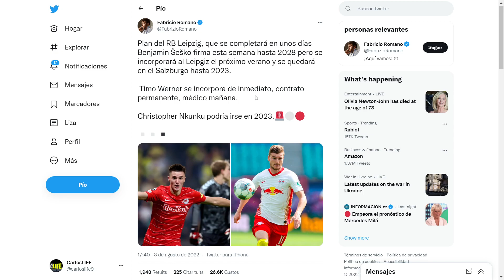¿SESKO AL MADRID? ¡ULTIMA HORA DE SU FICHAJE! | NOTICIAS DEL REAL MADRID HOY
✅ En este vídeo comentaremos todo sobre la ULTIMA HORA del REAL MADRID con el FICHAJE de SESKO que YA ESTA DECIDIDO el FUTURO del JUGADOR.

Reuniones de urgencia, largas llamadas, viajes exprés, contactos frecuentes... Y ya hay decisión final. Después de semanas "sin descanso", la agencia de representación de Benjamin Sesko ha alcanzado un acuerdo con Leipzig y Salzburgo para solucionar el futuro del prometedor delantero.

Defensa Central adelantó en exclusiva que Sesko continuaría "al 100% la próxima temporada en el Salzburgo". No obstante, tal y como explicó una fuente muy cercana al jugador, "es posible que llegue a un acuerdo con otro club ahora, pero que se quede cedido este año".

No será el Manchester United, tampoco el Chelsea, ni el Real Madrid. Estos clubes se interesaron por el esloveno (en diferente grado), pero finalmente han decidido apostar por un paso intermedio antes de dar el salto a un destino top de Europa.

Seguirá un plan de carrera casi idéntico al de Erling Haaland. Éste salió del Salzburgo, acabó jugando dos temporadas en la Bundesliga, y este verano ha firmado por el Manchester City. Una evolución progresiva que también quiere seguir Sesko.

El esloveno jugará 'cedido' un último año en el Salzburgo (Austria) y la 2023-24 ya en el Leipzig (Alemania). Conviene recordar que ambos clubes son del mismo propietario, el multimillonario Dietrich Mateschitz, dueño de Red Bull.

Sesko acaba de cumplir los 19 y tiene una proyección tremenda. No pasa por alto su talento en el Real Madrid, club que le sigue desde hace más de un año, y que no le perderá de vista en el futuro. Por algo le llaman el nuevo Haaland.